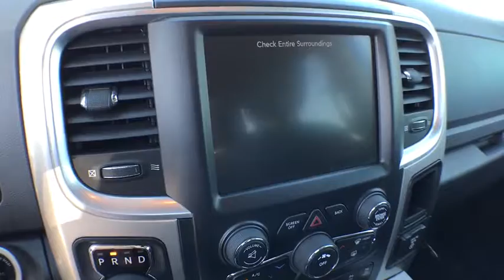2016 Ram 1500 Coopersville, Muskegon, Grand Rapids, Grand Haven, Hudsonville, MI BB4566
Blue Streak Pearlcoat U 2016 Ram 1500 available in Coopersville, Michigan at Betten Baker Chevy Buick. Servicing the Muskegon, Grand Rapids, Grand Haven, Hudsonville, MI area.

Blue Streak Pearlcoat 2016 Ram 1500 Big Horn 1 OWNER, LIFETIME POWERTRAIN 4WD 8-Speed Automatic HEMI 5.7L V8 Multi Displacement VVT LIFETIME POWERTRAIN WARRANTY, ONE Owner, no accidents, CARFAX CERTIFIED,, HEMI 5.7L V8 Multi Displacement VVT, 4WD, 20 x 8 Chrome Clad Aluminum Wheels, 3.92 Rear Axle Ratio, 32 Gallon Fuel Tank, 40/20/40 Split Bench Seat, 6 Month Trial (Reg. Required), 6 Month Trial (Registration Required), 8.4 Touchscreen Display, Air Conditioning ATC w/Dual Zone Control, Ash Tray Lamp, Auto-Dimming Exterior Mirrors, Big Horn Badge, Big Horn Regional Package, Bright/Bright Billets Grille, Class IV Receiver Hitch, Dual Rear Exhaust w/Bright Tips, Electric Shift-On-Demand Transfer Case, Electroluminescent Instrument Cluster, Exterior Mirrors Courtesy Lamps, Exterior Mirrors w/Supplemental Signals, Fog Lamps, For Details Visit DriveUconnect.com, Front Armrest w/3 Cupholders, Front Center Seat Cushion Storage, Glove Box Lamp, GPS Antenna Input, Heated Front Seats, Heated Seats & Wheel Group, Heated Steering Wheel, Heavy-Duty Engine Cooling, Heavy-Duty Transmission Oil Cooler, Humidity Sensor, Integrated Voice Command w/Bluetooth, Leather Wrapped Steering Wheel, LED Bed Lighting, Luxury Group, Media Hub (SD, USB, AUX), Nav-Capable! See Dealer for Details, Overhead Console w/Garage Dr Opener, Power Folding Mirrors, Power Heated Fold-Away Mirrors, Premium Cloth 40/20/40 Bench Seat, Quick Order Package 27S Big Horn, Radio: Uconnect 8.4, Rear Dome w/On/Off Switch Lamp, Rear-View Auto-Dimming Mirror w/Microphone, Remote SD Card Slot, Remote Start & Security Alarm Group, Remote Start System, Security Alarm, SIRIUSXM Satellite Radio, Steering Wheel Mounted Audio Controls, Sun Visors w/Illuminated Vanity Mirrors, Uconnect Access, Underhood Lamp, Universal Garage Door Opener.brbrRecent Arrival! Odometer is 9905 miles below market average!brbrCertification Program Details: A Lifetime of Peace of Mind At Betten Baker Chevrolet Buick Coopersville, serving West Michigan and beyond, we want you to always have a great car experience. In order to offer you a peace of mind when purchasing a pre-owned vehicle, we are proud to offer a Lifetime Limited Powertrain Warranty. We know that a pre-owned car, SUV, or truck is an investment, and we want to invest in you, as well as your relationship with us. The best part about our Lifetime Limited Powertrain Warranty is that it comes at no additional cost to you. For more information about the specifics contact us.brbrbrReviews:brbr  * Smooth-riding coil spring rear suspension also enables air-suspension option; excellent trio of engine choices; smooth and efficient eight-speed automatic transmission; Rebel 1500 off-road package more than just stickers; cabin is quiet and attractive; straightforward controls and audio. Source: Edmundsbr  * Massive interior room; low step-in height; available fuel-efficient diesel engine. Source: Edmunds